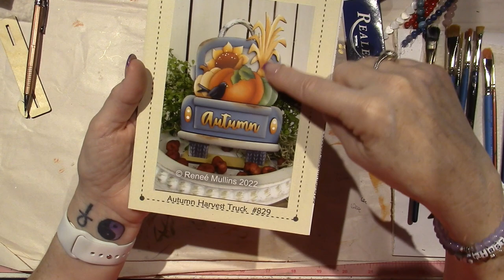Crafty Haul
Hi guys, I am feeling inspired and wanted to pick up a few things and figured I'd share. TFW, Sara